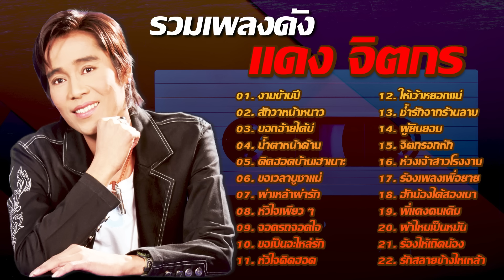รวมเพลงดัง แดง จิตกร | สักวาหน้าหนาว,บอกอ้ายได้บ่,น้ำตาหน้าด้าน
0:00:00 01. งามข้ามปี
0:03:15 02. สักวาหน้าหนาว
0:06:38 03. บอกอ้ายได้บ่
0:10:30 04. น้ำตาหน้าด้าน
0:14:24 05. คิดฮอดบ้านเฮาเนาะ
0:17:56 06. ขอเวลาบูชาแม่
0:21:32 07. ผ่าเหล้าผ่ารัก
0:25:15 08. หัวใจเพียว ๆ
0:28:58 09. จอดรถจอดใจ
0:32:41 10. ขอเป็นอะไหล่รัก
0:36:25 11. หัวใจคิดฮอด
0:40:09 12. ให้เว้าหยอกแน่
0:43:58 13. ช้ำรักจากร้านลาบ
0:47:48 14. ผู้ยินยอม
0:51:38 15. จิตกรอกหัก
0:54:26 16. ห่วงเจ้าสาวโรงงาน
0:58:20 17. ร้องเพลงเพื่อยาย
1:01:48 18. ฮักน้องได้สองเมา
1:05:43 19. พี่แดงคนเดิม
1:09:42 20. ผ้าไหมเป็นหมัน
1:13:42 21. ร้องไห้เถิดน้อง
1:17:50 22. รักสลายข้างไหเหล้า